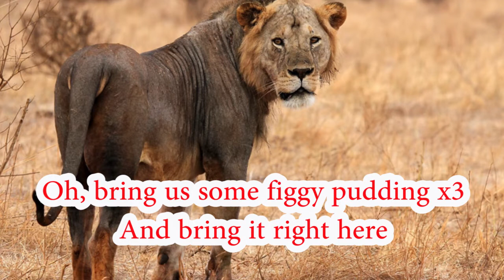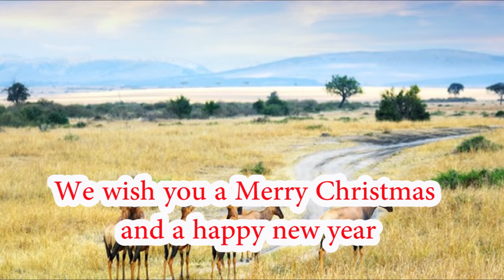We Wish You a Merry Christmas Song and Carol with Lyrics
We Wish You a Merry Christmas is a Merry Christmas carol and song usually sung during the Christmas season, Noel and Christmastide.